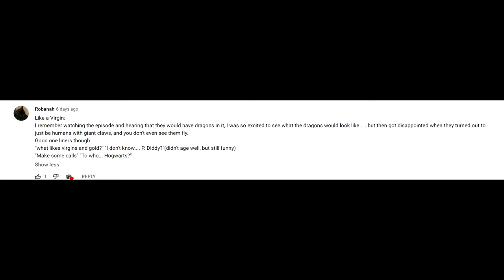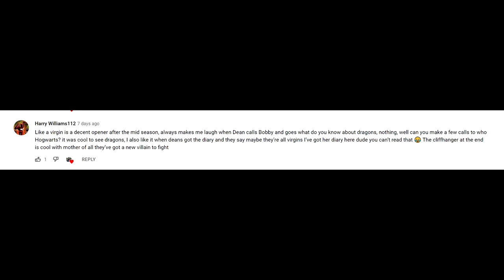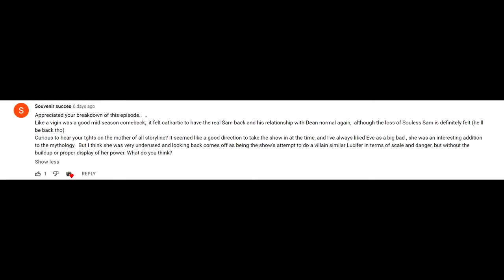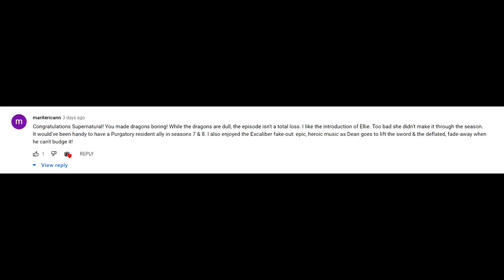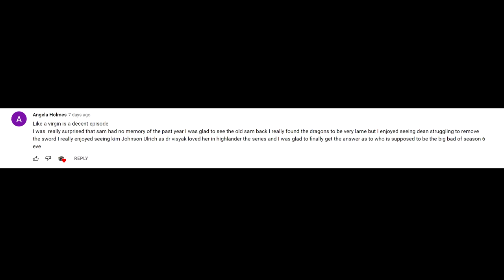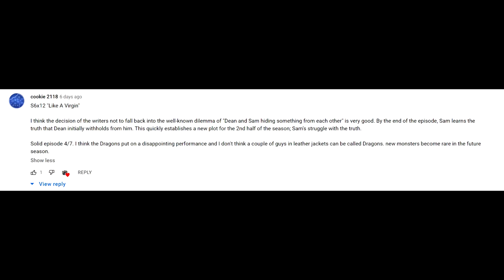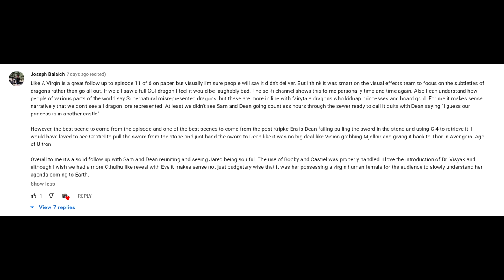Supernatural 06X12 'Like A Virgin' Episode Review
Remember when Supernatural had DRAGONS!?!?! No? Me Neither ...